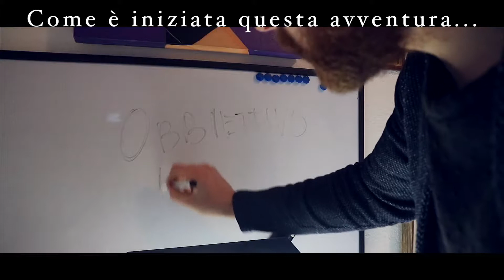2018 a te come è iniziato?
Primo video 2018